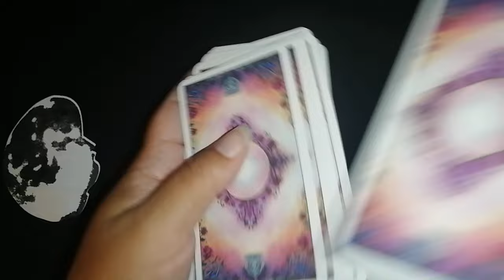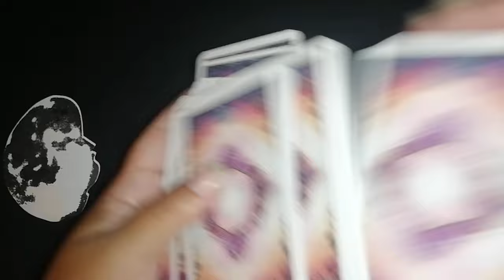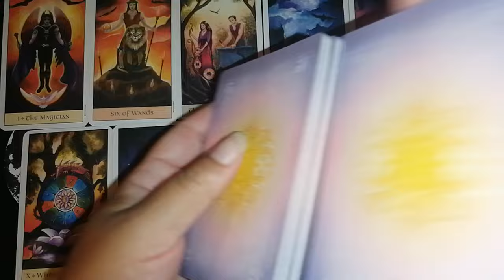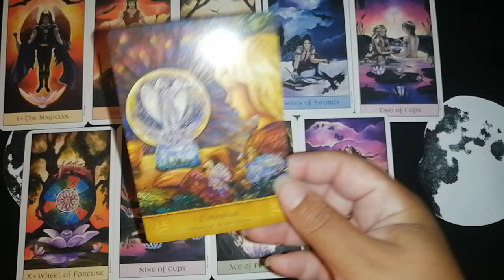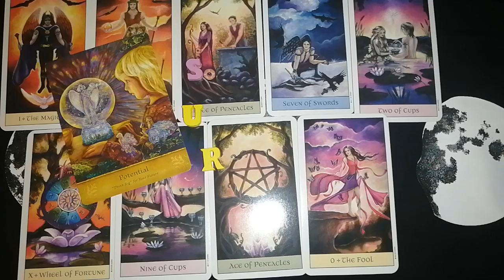♉ Tauro 🔮✨ Tu alma gemela regresa apostando fuerte